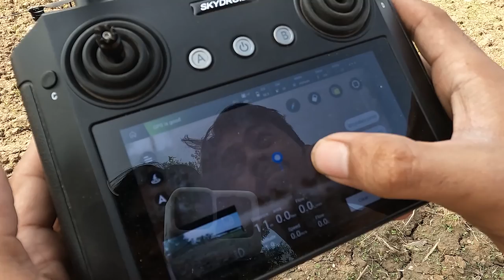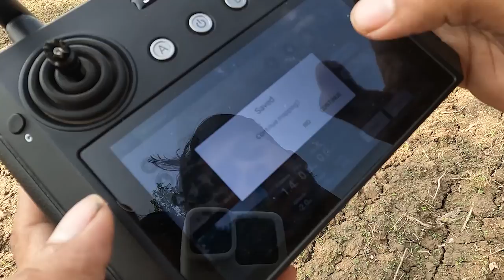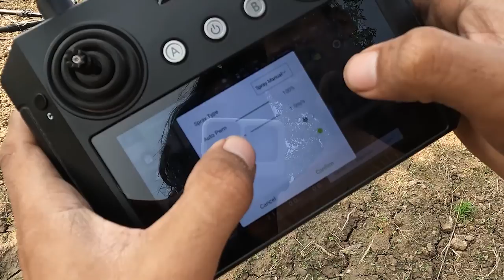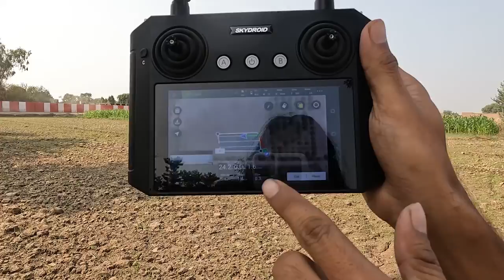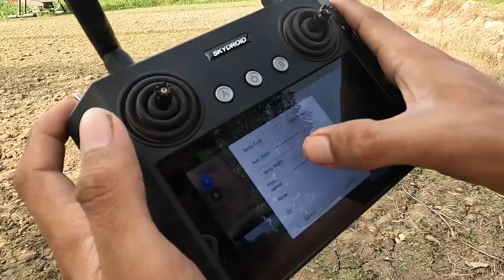Agriculture drone operation explained || Ground planning and point A-B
Farmers who use drones to apply substances scientifically find them effective, and convenient.

Aerial spraying no longer means renting the services of crop dusters and their airplanes or a helicopter and pilot. Instead, agricultural drones give farmers more control over their fields, crops, time, finances, and success through better crop management.
The window for applying substances is often a small one. The threat of disease spreading rapidly or weather that hinders plane or helicopter flights can shut the window quickly. Farmers with spray drones, however, don’t have to wait. They don’t have to worry about the availability of pilots or their manned aircraft.
Applications are thorough and effective, precisely metered and evenly dispersed. And because control is complete, spraying by drone is safe.
How Spray Drones Work
Substance concentrates must be mixed with water before being poured into the spray tanks. Once substances are in the tank, the drone uses its program to order pressure from an onboard pump, sending substances through spray lines and specially designed auto-adjustable nozzles to disperse fungicides, herbicides, or nutrients.
Spray Drones’ Features:
Larger tanks: The bigger the tank, the greater the area the drone can spray on just one load. A bigger tank means fewer refills and less downtime during a day of spraying.
Obstacle avoidance: Nothing enhances safety more than a drone’s ability to sense obstacles and avoid them.
Speed-adjusted spraying: If a drone with this capability speeds up or slows down, the amount of substances it disperses increases or decreases. That keeps the substance delivery uniform and safe.
Water resistance: Higher IP ratings mean better protection against rain and other moisture, including residue from the spray. Agras drones have an IP 67 rating, at least for core modules and on newer models.
Spray Drone Advantages
Spray drones can go when and where land-based sprayers and airplanes can’t. Mud might keep your land-based sprayer in the barn, but not your drone.
If a field adjoins another farmer’s land, or maybe even multiple farms, a plane won’t be able to fly over and release substances too near the neighbors. Sometimes plane flights can even affect your crops in an adjacent field when plants are incompatible with the substance. For example, a spray drone can slow down, even hover, and adjust the amount of substances it releases to correspond with its changing speed.
Cloud cover might ground a plane; a low-flying drone, however, usually can fly beneath clouds and complete work.
Drones cost less, too. A self-propelled ground sprayer can cost $50,000 to $85,000, even more. Self-propelled sprayers with 80- or 100-foot booms can cost more than a quarter-million dollars. A spray drone will cost a fraction of either type of ground sprayer.
Amortized over its life, a properly maintained drone sprayer should cost less than contracting out spraying. Although the drone system will cost more than a tow-behind sprayer, it will not have the fuel costs of anything ground-based. And you’re almost certain to spend less on maintenance for the drone than for big, complicated sprayers.